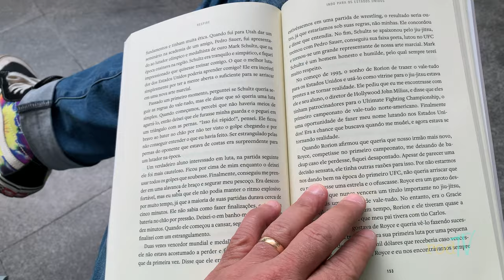Rodrigo Costa | Mini Tour SP com Confisco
3 noites com a rapaziada da Confisco, Campinas, Americana e Boituva!

Imagens por Rodrigo Costa e Lucas Teixeira.